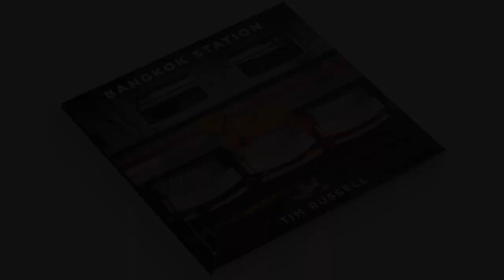7 Years Photographing Bangkok's Amazing Hualamphong Train Station | Tim Russell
Heaven knows I dont need to eat, but they know I need to resolve my GAS for film and development so consider donating if you want to support.